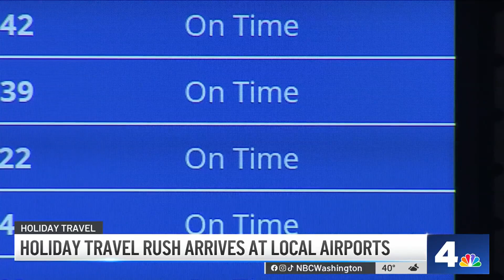Holiday travel rush arrives at local airports | NBC4 Washington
News4’s Walter Morris reports there were very few issues at Reagan National Airport Thursday, but Friday is expected to be the peak travel day for this holiday weekend.